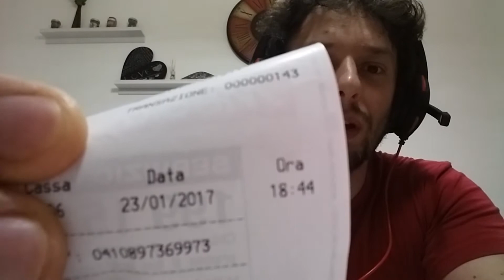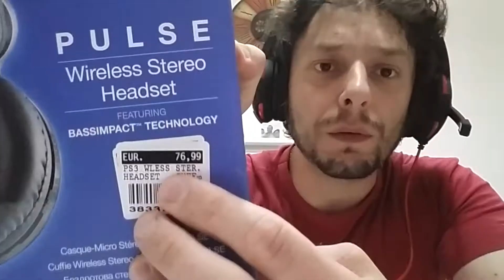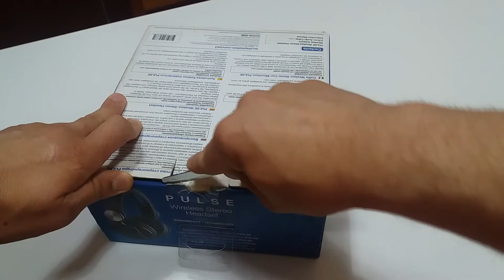Unboxing e Recensione Cuffie Sony Pulse 7.1 Wireless Stereo Headset con Bassimpact Technology ITA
LIKE RAGAZZI!!! In questo video andiamo a scartare le cuffie della Sony modello  Pulse Wireless Stereo Headset ft. Bassimpact Technology. Queste cuffie sono in Bluetooth quindi utilizzabili senza filo e trasmettono il segnale audio in 7.1 con la possibilità di regolare il Bassimpact come più vi aggrada così da darvi una sensazione ancora più "immersiva" nell'utilizzo che ne farete! Cuffia perfettamente utilizzabile su Console Playstation 4 anche se sullo scatolo è riportata la sola compatibilità per Playstation 3 considerando che è stata lanciata sul mercato, quando la Ps4 ancora non era in commercio. Questo Headset vi farà giocare a giochi tipo Call of Duty Grand Theft Auto Gran Turismo Resident Evil ecc con una realtà sonora di qualità eccellente,ma anche solo ascoltare musica o guardare un film vi doneranno una sensazione emozionante.